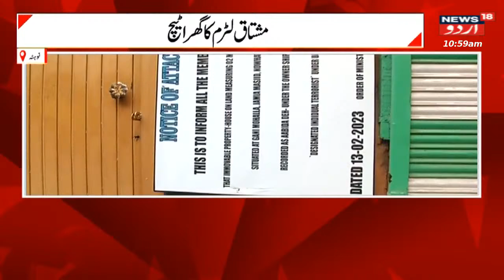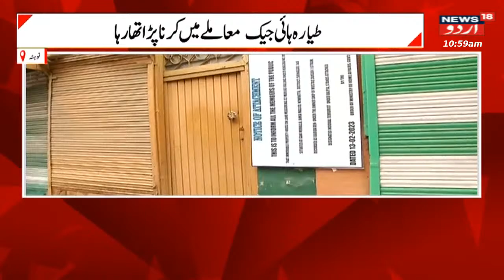Jammu Kashmir: این آئی اے نے کی مشتاق لٹرم کا گھراٹیچ | NIA | Nowhatta | Srinagar | News18 Urdu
National Investigation Agency (NIA) on Thursday attached house of Al-Umar Chief Mushtaq Zargar alias ‘Latram’ in Gani Mohalla area of Nowhatta area of Srinagar